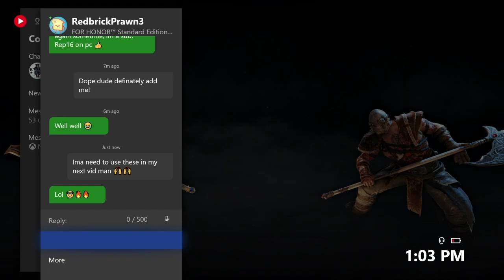[For Honor] MY SUBS MAKE ME RAGE! Raider Duels / Gameplay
You guys are way too good at this game...